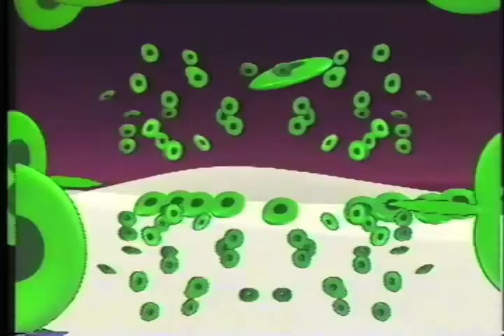Glister 2000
Hey! Here's a fun video. This is an Amway commercial for a new super cool toothpaste that was discovered.